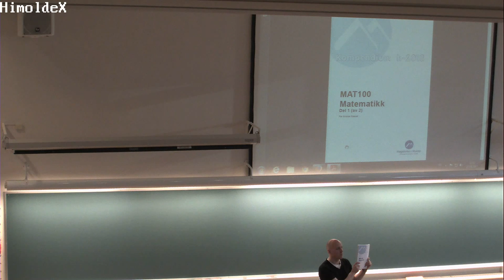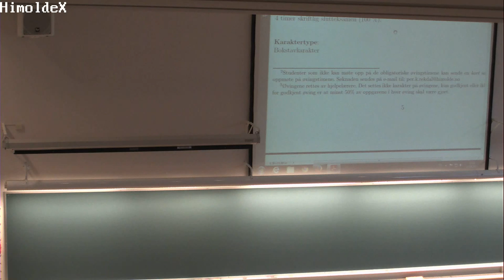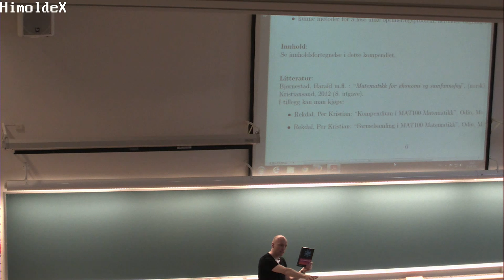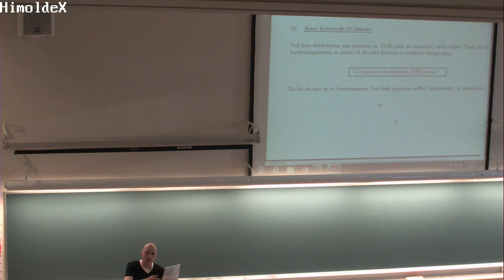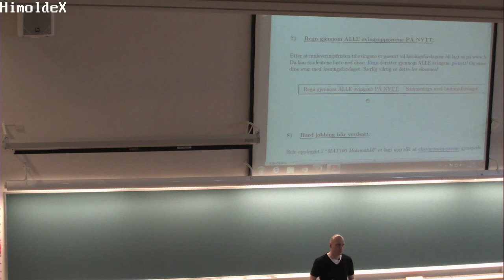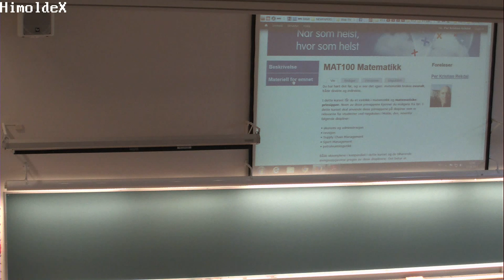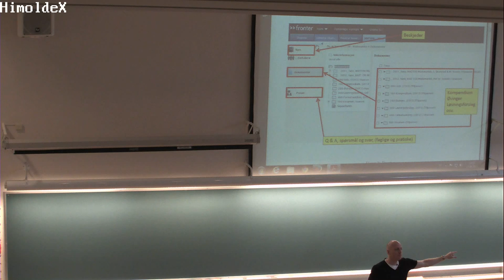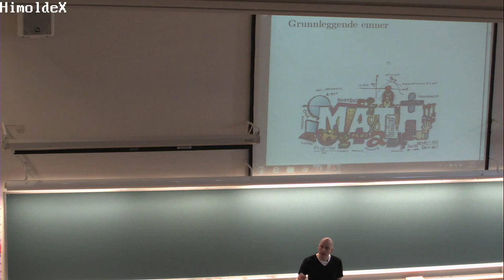101 Forelesning MAT100, (27. aug. 2013)